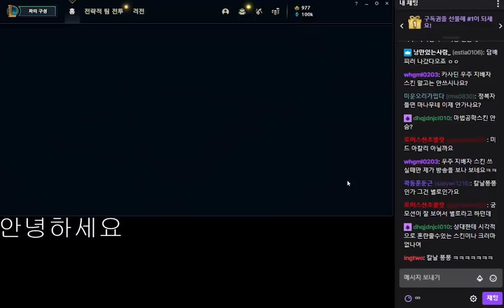여행을 떠나요